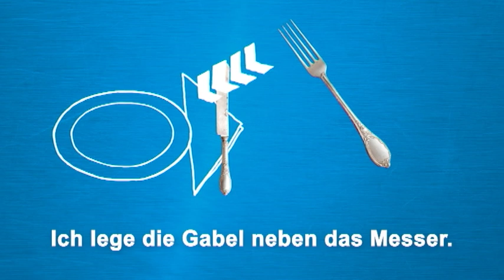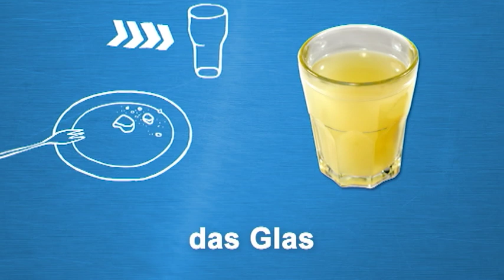初学者德语 (A1/A2) | Deutschtrainer: 布置餐桌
刀、叉、勺子、盘子… 布置餐桌少不了餐具和碗盘。这一课你会学到用德语怎么说这些物品。

通过Deutschtrainer，你们能有效学习基本日常用语并改善发音。这一百节双语（汉语德语）课程包括了大量的词汇,从问候到看医生，买东西以及找房子等各方面。这些课程可以按需求随意打开。Deutschtrainer参考欧洲语言共同参考框架的入门级（A1）和初级（A2）水平。

➡为初学者准备更多的材料：dw.com/deutschtrainer/chinese
➡请登录我们的脸书页面，提交问题、解答并训练你的德语。